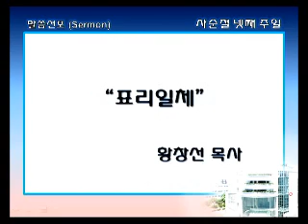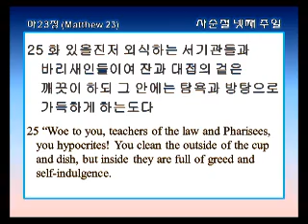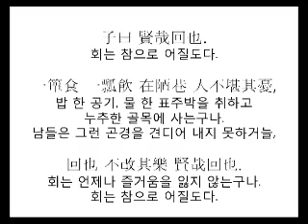싱가폴한인교회-표리일체-황창선 목사-2014.03.30